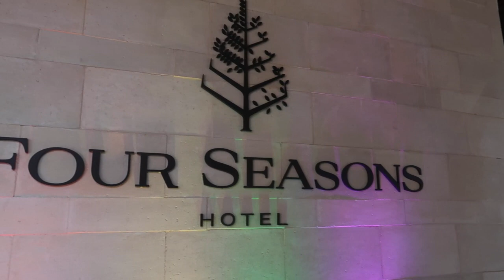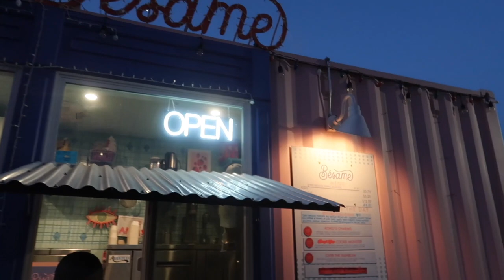$78 LUXURY BRUNCH BUFFET @ FOUR SEASONS AUSTIN | Day Trip to Austin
Hey girl! I can’t express ENOUGH how good the food at the Four Seasons Austin (Ciclo) was! This was their regular Sunday Brunch @ $78 per person. The decor was minimal, actually there was no decor. I’d really like to come back to experience one of their themed brunches because if the decor is anywhere near as good as the food. girl! Some of the menu items that I expected (that I’d seen on their website) weren’t available, which I didn’t like.

My Faves:
- Pineapple Upside Down Pancakes
- Lamb
- Fried Chicken Pasta
- EVERY SINGLE DESSERT

But all in all, I enjoyed the food and the property. Definitely go and check it out if you're in Austin!